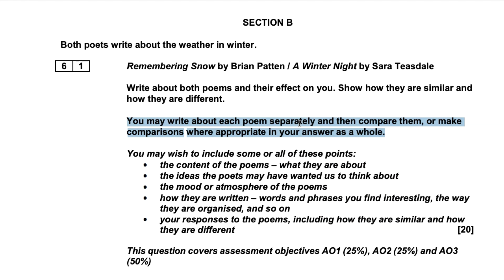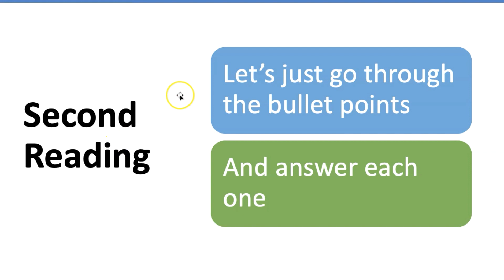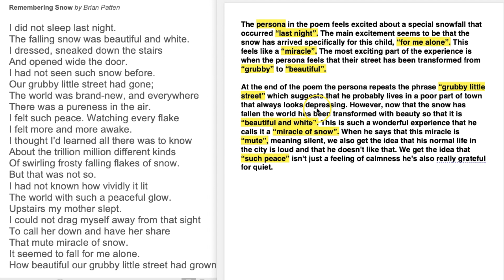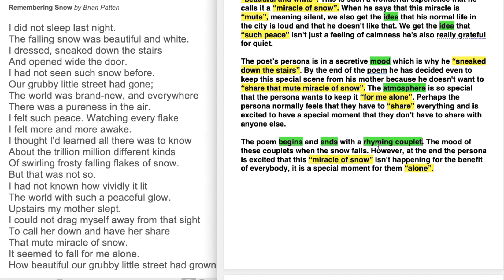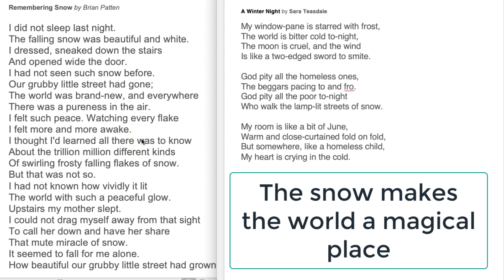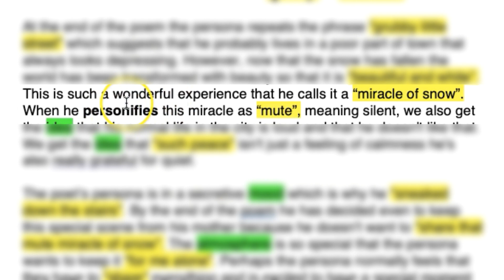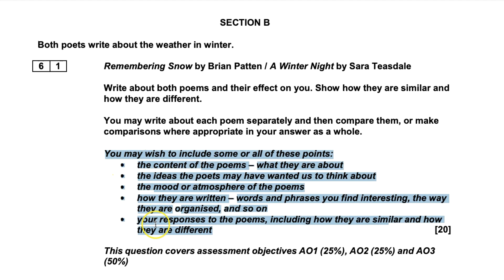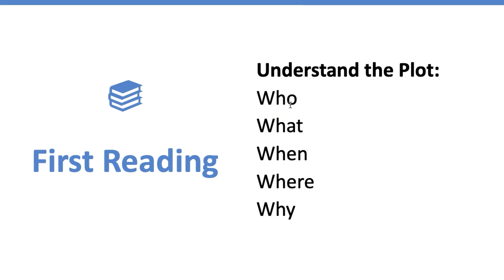WJEC: How to Compare Poems (Mr Salles)